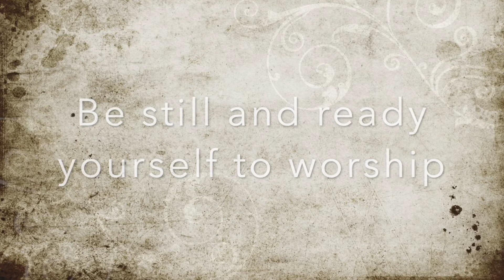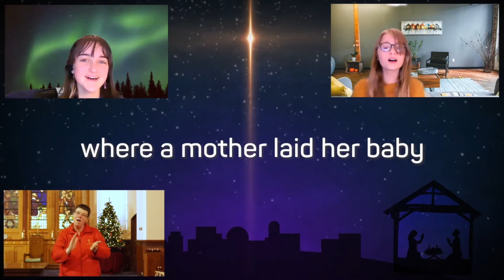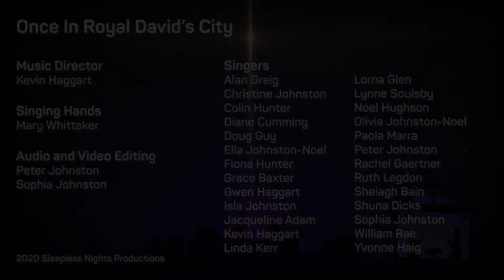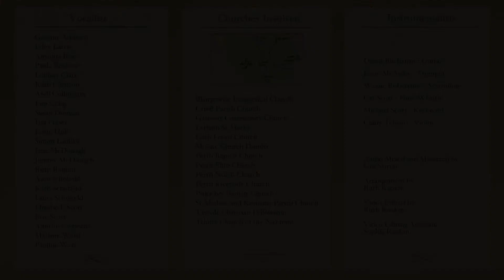HP&M Moderator's Service 3rd Jan 2021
Service for the first Sunday of the year provided by the Moderator of the General Assembly, the Right Rev Dr Martin Fair